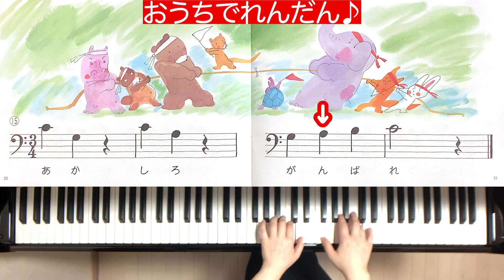ひだりて⑮（うたとピアノの絵本）【おうちでれんだん】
連弾・うたとピアノの絵本　②ひだりてより
⑮「あか しろ がんばれ」

いつもレッスンでやっている「れんだん」をおうちでも体験できるよう、作ってみました。
矢印が出るので、ドレミを一定の速さで歌う練習にも使えます♪

♪楽譜通りの高さで弾きます。（椅子の場所は中央のままでOK）
♪２回くり返します。

「１と、２と、せーの」はおうちの方に言ってもらっても◎